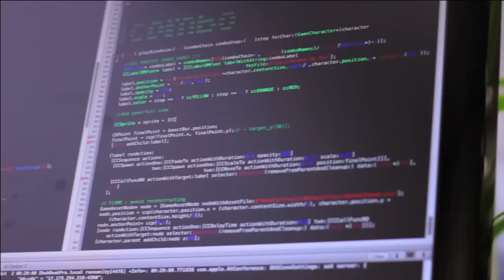RunSanity - The launch trailer!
Challenge your friends on the first competitive "social runner".
Get ready for a rush in the crazy world of RunSanity!